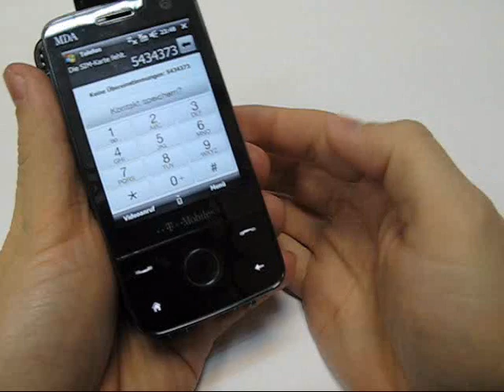PDair Leather Case for T-Mobile MDA Vario IV - Flip Type (Black)